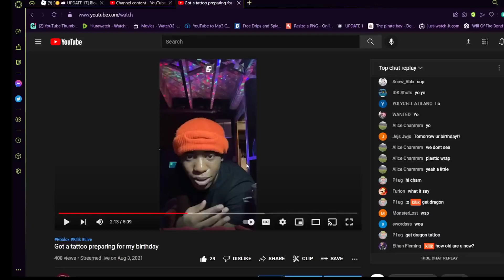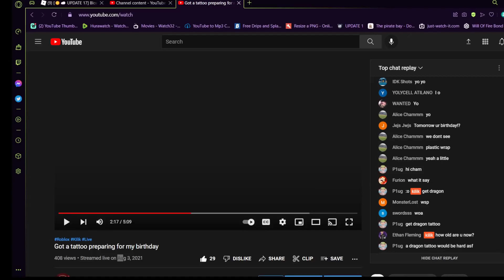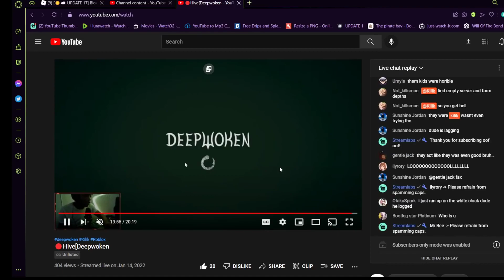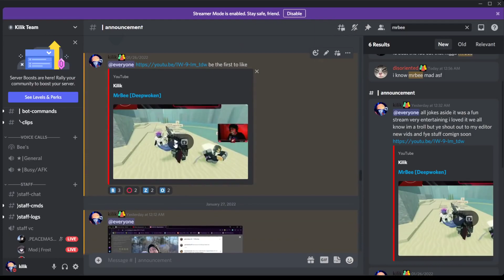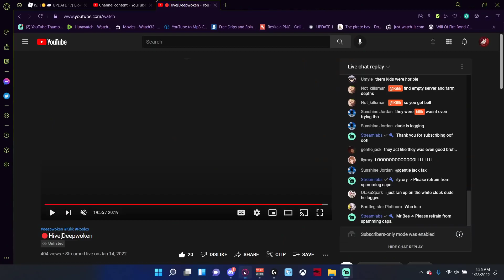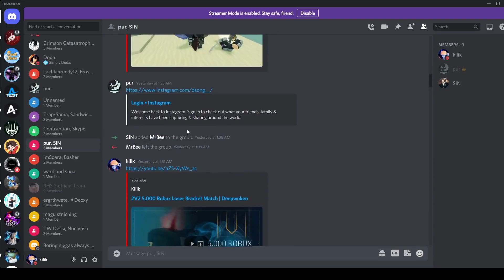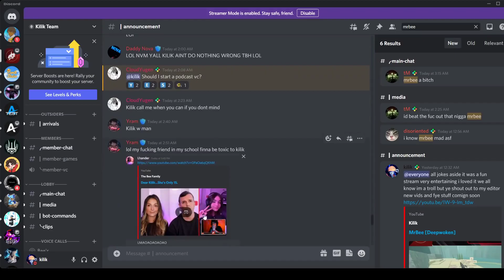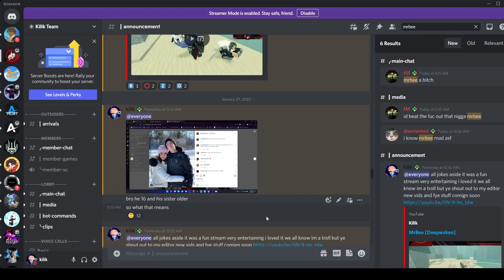Dear The Bee Family...The Truth (Kilik Reupload)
Original Description:

Sorry No editing i just wanted to show a few things i do apologize to the daughter for saying those words i dont know one age i was simply just roasting and trolling i dint know it was gone be this serious